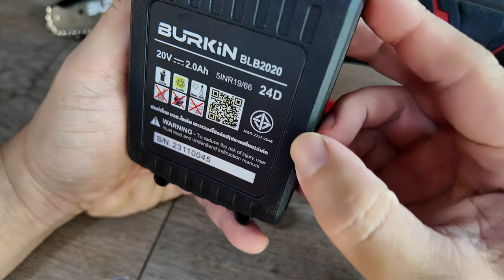เลื่อยบาร์โซ่ไร้สาย ยาว 3 เมตร BURKiN SBH600 I T3B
กิ่งไม้ล้ำรั้ว ใกล้สายไฟ ต้องจัดการ ถ้าเรียกช่างมาตัด
ค่าใช้จ่าย หลายพัน ถ้าสูงไม่เกิน 4 เมตร เราจัดการเองได้
BURKiN SBH600
เลื่อบาร์โซ่ไร้สายน้ำหนักเบา ผู้หญิงใช้ได้
ราคาไม่แพง เหมาะกับคนที่อยากตัดกิ่งสูง